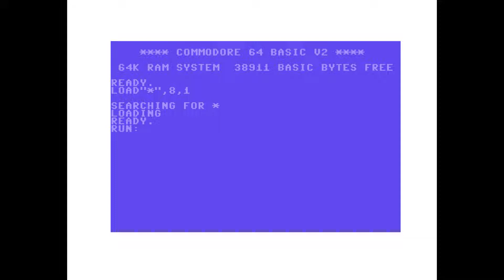West Bank // Gremlin Graphics // Commodore 64 (1987)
West Bank
Dinamic / Gremlin Graphics

Equipo de diseño:
- Program: Richard J. Gibbs
- Loading screen: Fred Gray
- Inlay: ???

Arcade game strongly inspired by the arcade Bank Panic published by SEGA in 1984. This is a shooter in which we take on the role of a gunman who must protect a bank from robbers while customers deposit their savings.

The game is structured in days, in each of them we must get money to be deposited at the 12 doors of the bank. To do this, we must shoot down the assailants when they have their weapon drawn and not kill the clients. At the end of each phase there is a duel where, if we are fast enough, we can get an extra life.

The variety of enemies and the speed with which the characters appear and with which they draw increases as we pass the phases. The best strategy is not to rush when shooting, as it is easy to make a mistake. The game has no end, it progresses by day until we lose all our lives.

Chapters:
0:00:00 Intro
0:00:30 Load
0:01:13 Main menu
0:02:01 Day 1
0:20:27 Day 10
1:00:41 End